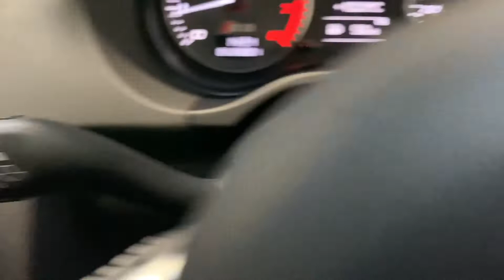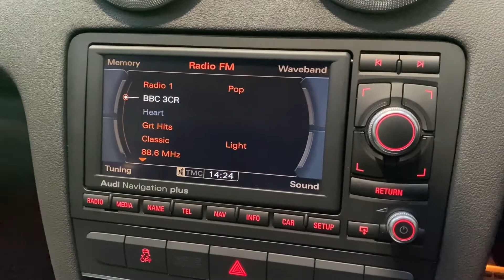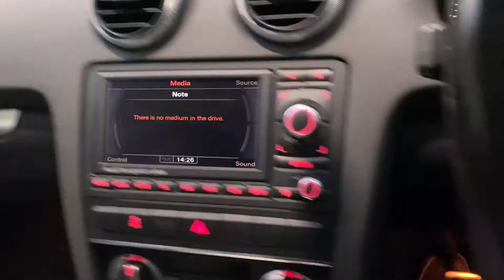Audi S3 2.0 TFSI Sportback quattro 5dr at Kallenhard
Our stunning Audi S3 2.0 TFSI Sportback Quattro 5dr is finished in Ibis White and is presented in outstanding condition.  Comes with great service history and nearly £4,000 worth of extras including the following:

Technology Package £1,495
Open Sky system (Sunroof system) £1,050
BOSE surround sound system £440
Privacy glass £325
CD autochanger £320
Interior Light Pack £90

This S3's services were carried out on the following mileages:
13,016 miles @ Audi Main Dealer,
15,483 miles @   Audi Main Dealer,
29,849 miles @ Audi Main Dealer,
35,636 miles @ Audi Main Dealer,
50,401 miles @ Independent Garage,
57,957 miles @ Independent Garage.

This car had a freesh MOT on the 6th December 2021 and is fully prepped and ready to go.